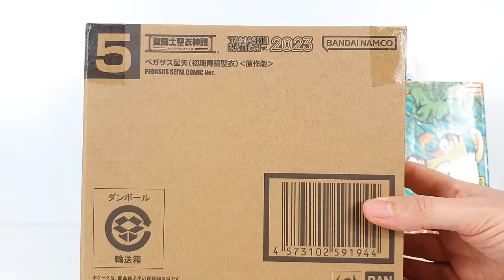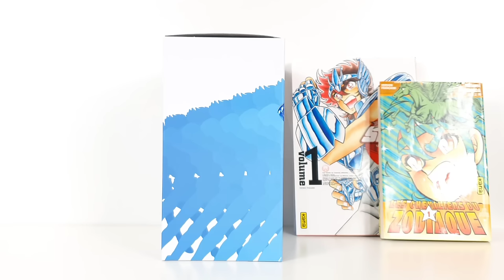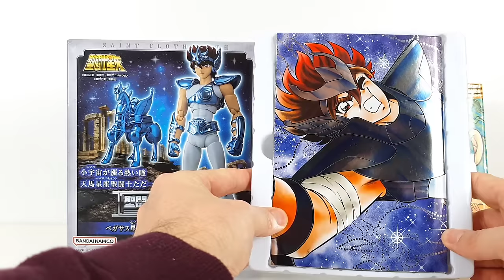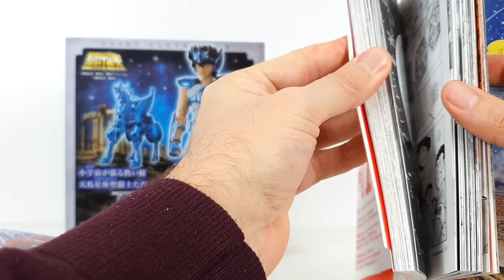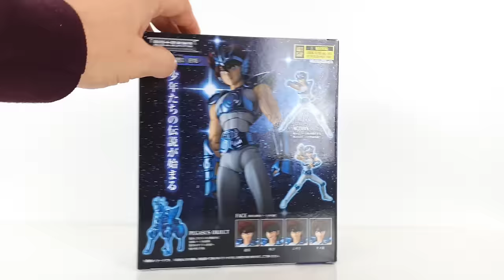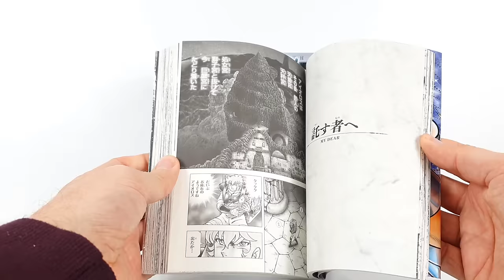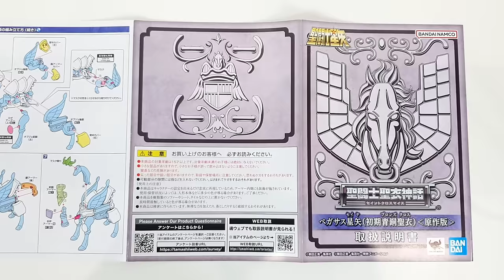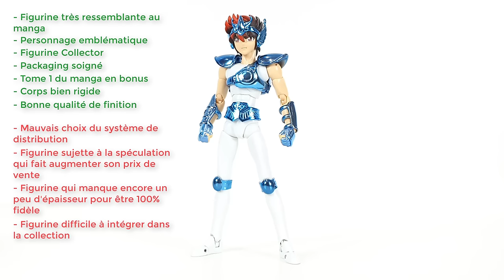Saint Seiya Myth Cloth Bronze Saint Seiya de Pégase Comic Version armure V1 du manga Bandai MR99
SUB US BR ES MX PT CN JP IT
Test de la Myth Cloth du chevalier de Bronze Seiya de Pégase Comic Version  Tamashi Nation 2023 c'est à dire la 1ère version de l'armure de Pégase apparaissant dans le manga (papier) dont est issue la série animée Saint Seiya ( Les chevaliers du Zodiaque = Knights of the Zodiac ).
Je me suis procuré la figurine via la boutique japonaise Hobby-Genki
Timeline :
Opening : 00:00​
Intro et bilan Tamashi World Tour : 00:16​
Système de distribution, tarif et packaging global : 08:45​
Le tome 1 du manga en version ultimate vs éditions précédentes : 16:42
La boite de la figurine : 20:19
Notice : 24:51
Blisters : 25:23​
Détail des pièces : 14:44​
Personnage et rigidité : 29:14
Montage et remarques sur le personnage : 32:32
Posing : 43:35​
Comparatif avec le manga : 46:57​
Bilan : 54:07

Musiques des compositeurs Seiji Yokoyama et Kentarô Haneda.

Conclusions de la revue :
- Figurine très ressemblante au manga
- Personnage emblématique
- Figurine Collector
- Packaging soigné
- Tome 1 du manga en bonus
- Corps bien rigide
- Bonne qualité de finition
Mais
- Mauvais choix du système de distribution
- Figurine sujette à la spéculation qui fait augmenter son prix de vente
- Figurine qui manque encore un peu d'épaisseur pour être 100% fidèle
- Figurine difficile à intégrer dans la collection